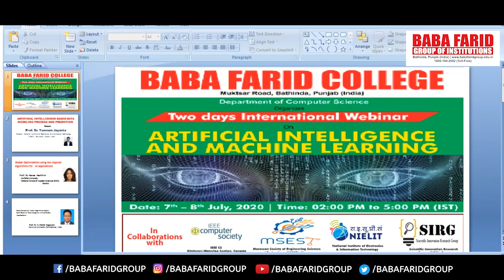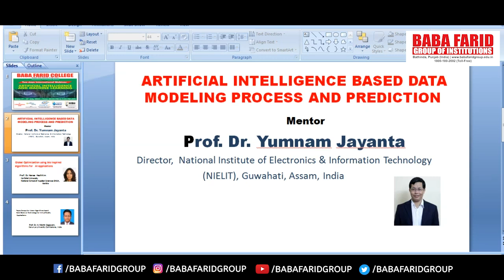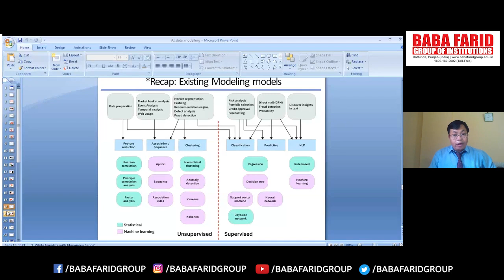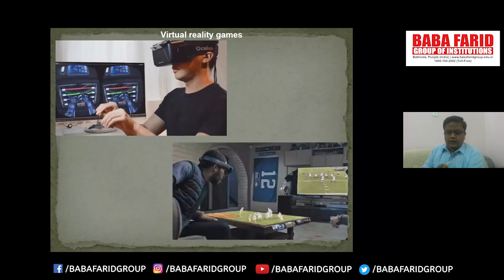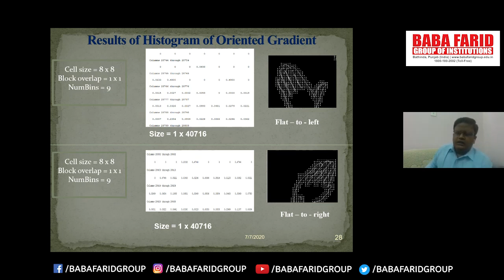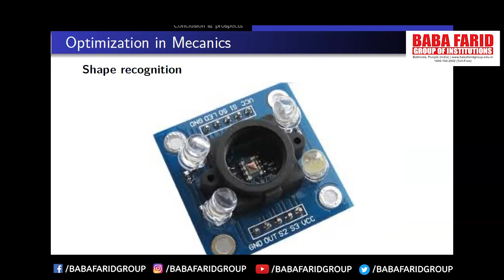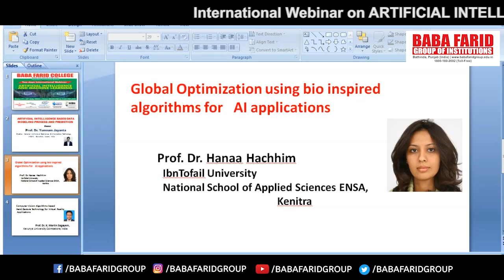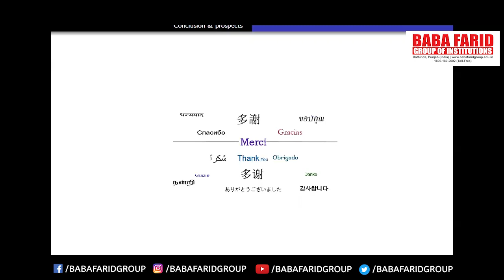International Webinar : Artificial Intelligence and Machine Learning | DAY 1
Artificial Intelligence and Machine learning are helping people and businesses achieve key goals, obtain actionable insights, drive critical decisions, and create exciting, new, and innovative products and services.
The Department of Computer Science, Baba Farid College in Collaboration with MSEST, NIELIT and SIRG is organized a two days International Webinar on Artificial Intelligence and Machine learning